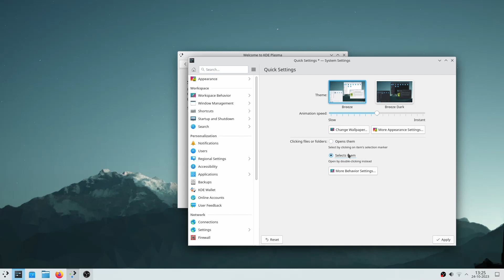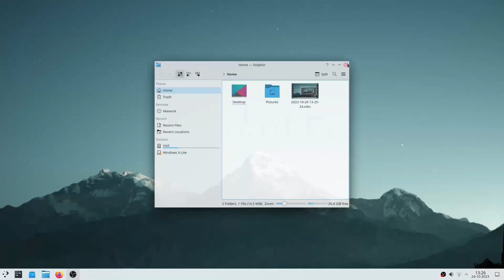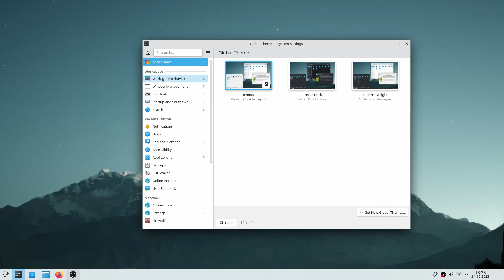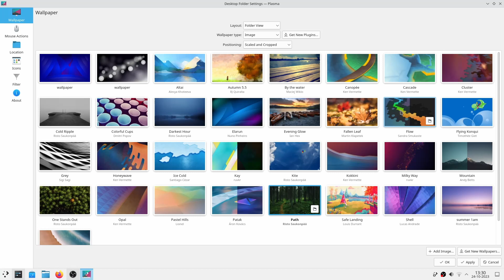This Amazing Linux Distro Claims That They are NOT A DISTRO?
In this video we are testing and seeing how kde neon is a linux distrobution ?